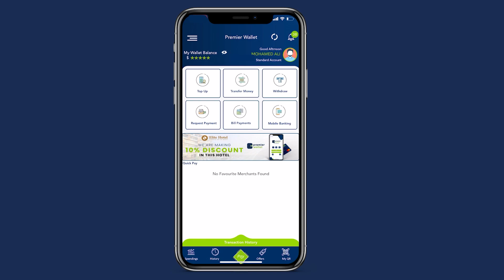Haddii aanay jirin guddi wada-xaajood oo asaagiin ah, yaad la xaajooneysaan?